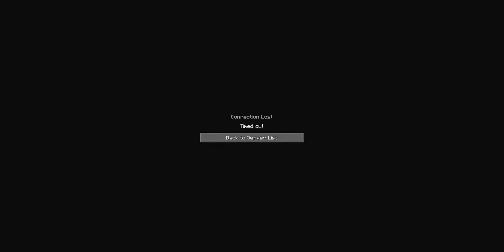Making MY Chest Room IN Leftypvp skyblock [Ep.02]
Hii Guys
Welcome IN my new video
Like and
Currently my channel is going down please support

Tags !